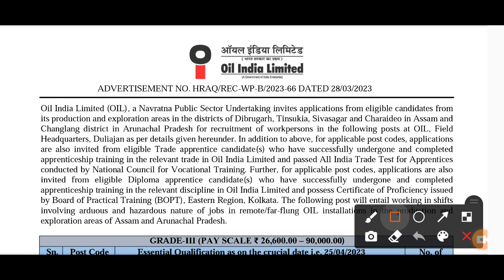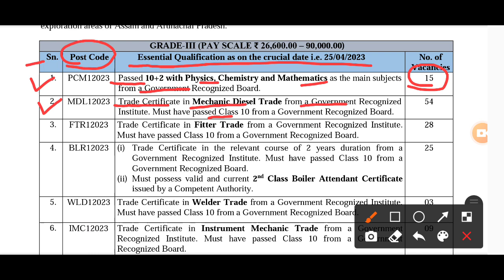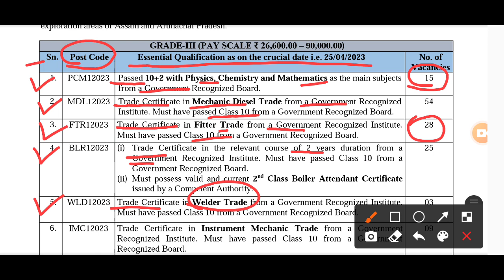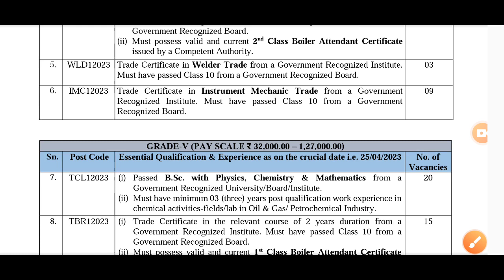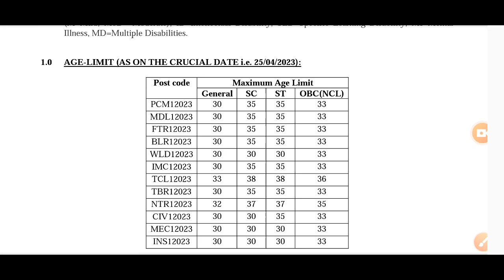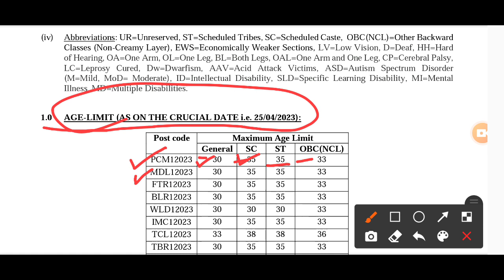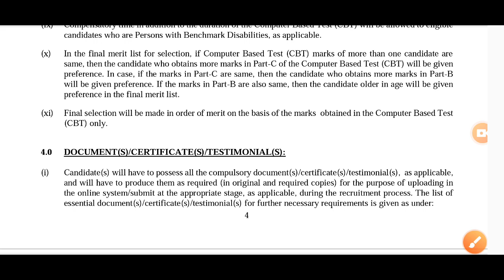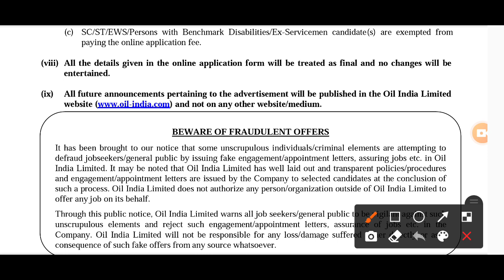ITI पास परमानेंट नौकरी | ITI New vacancy | ITI Job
ITI पास परमानेंट नौकरी | ITI New vacancy | ITI Job iti jobs @satyaexcellentchannel